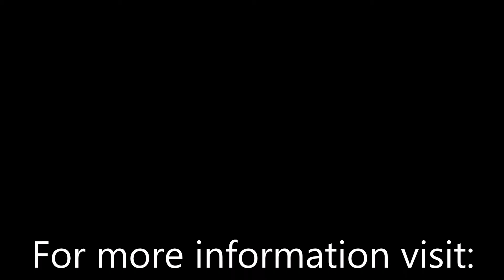LEAD Camper - Gabe's story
Curious about the schedule, food, camping, and making friends at Camp? Two time LEAD Camper, Gabe, is here to share a play-by-play of his experience at the summer camp.